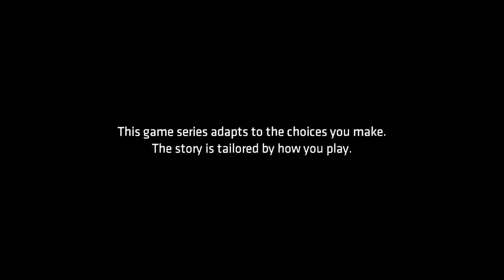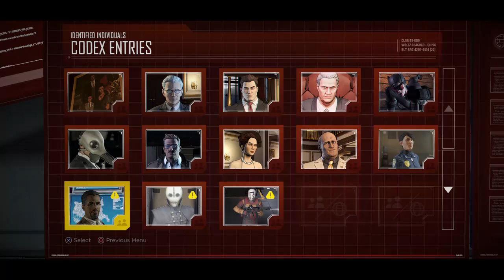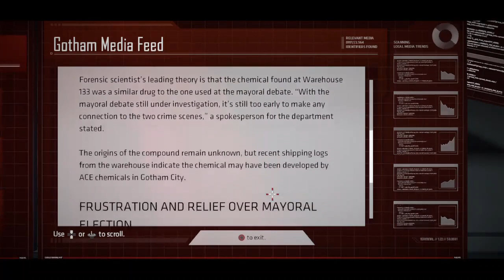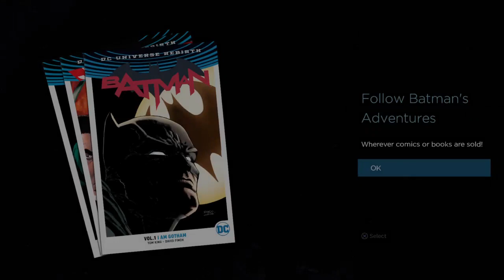Playing Batman: The Telltale Series Season 1 Episode 3 - New World Order | Let's Play